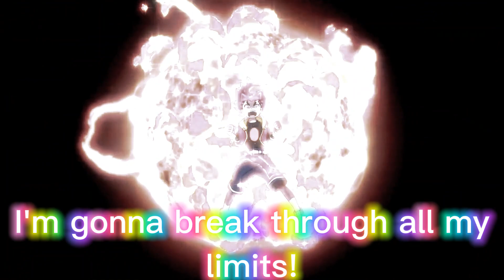Hyuga vs Aguma (Soul Revival GT Season 2, Episode 10)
Title: Hyper vs Reaper!

This is simply a fanmade battle, it is not real, nor am I attempting to pass it off as such, this is simply made for fun and enjoyment purposes. this content is intended for 13+ audiences.